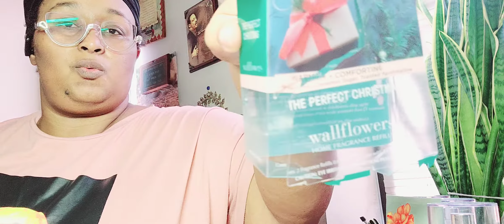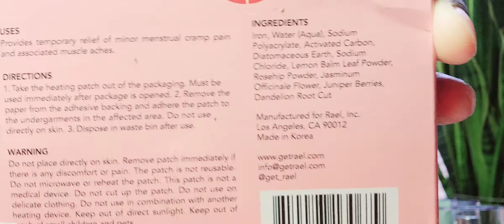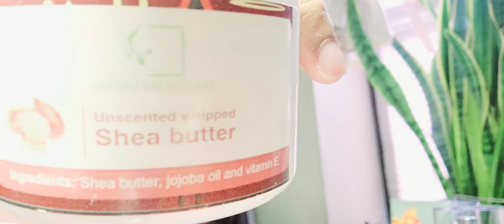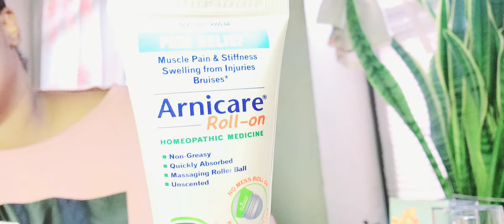January 2022 empties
other y/t: moonflowerrose
amazon wishlist🎁
to contribute otherwise🥀💲: